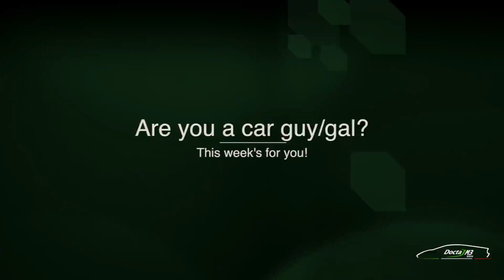This Is an AWESOME Car Week: Announcements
If you are a car guy/gal, then yiouwill love this week. Its Pittsburgh Vintage Grand Prix week; its the largest recurring grand prix in the United States that uses city streets for the races.  The Supercars Personified team will bring you all our amazing footage of the events so stay tuned and be sure to follow us on Facebook, Twitter and Instagram from up-to-minute updates.